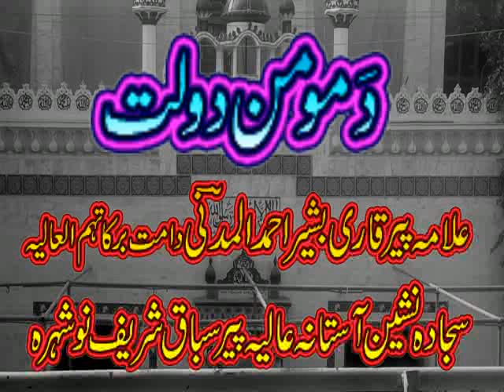DA MOMEN DAWLAT ALLAMA PIR QARI BASHIR AHMAD MADNI SAJADA NASHIN KHANQAH PIRSABAQ SHARIF NOWSHERA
DA MOMEN DAWLAT ALLAMA PIR QARI BASHIR AHMAD MADNI DAMAT BARKATHUMUL ALIA SAJADA NASHIN KHANQAH PIRSABAQ SHARIF NOWSHERA